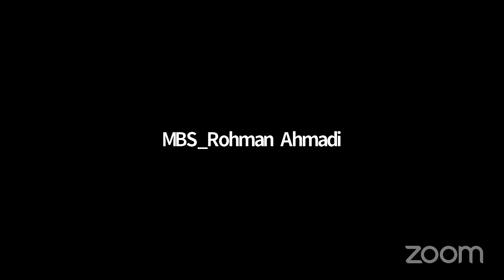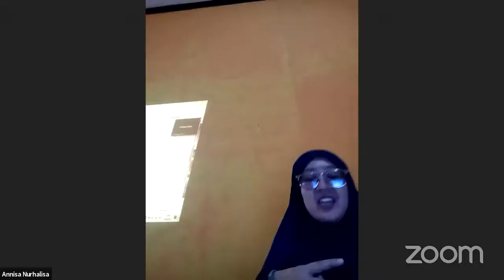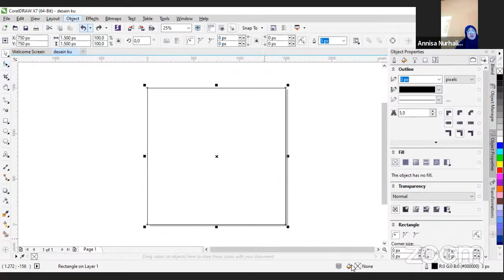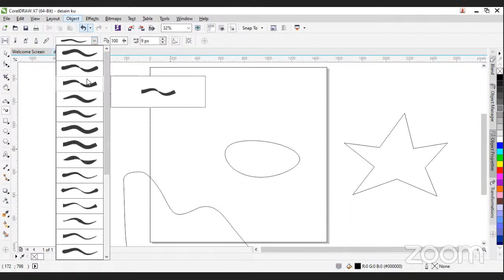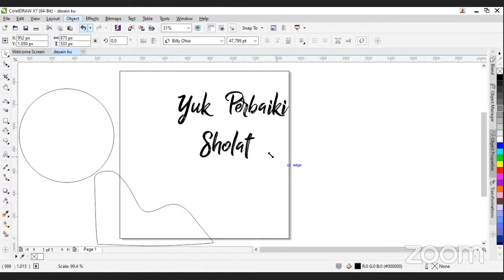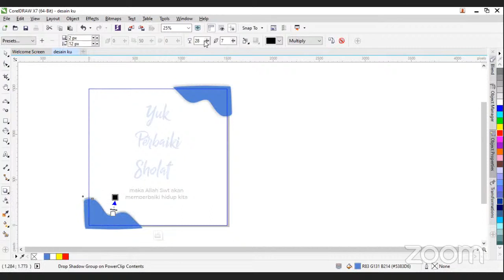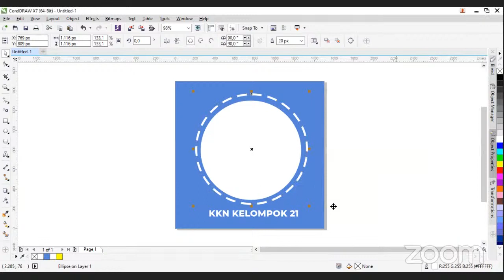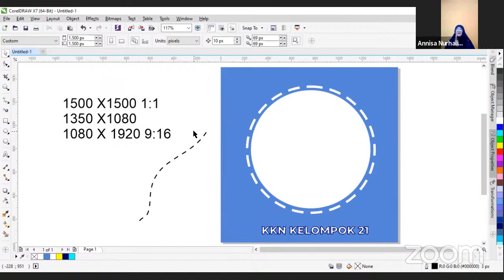Training Kehumasan eps.3 | Design with Corel Draw